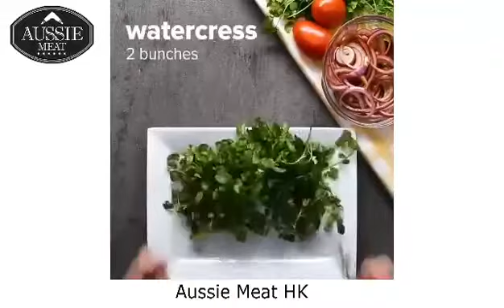Vietnamese Shaking Beef | Aussie Meat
buy Our Aussie Meat is an online butcher and delivers premium quality Australian and New Zealand fresh meat across Hong Kong.

for a full range of Aussie Meat.